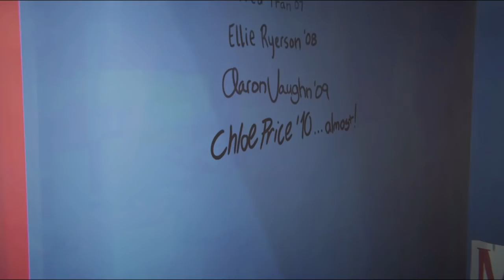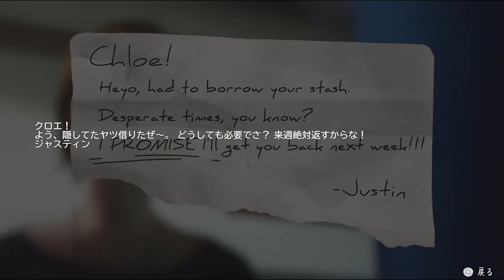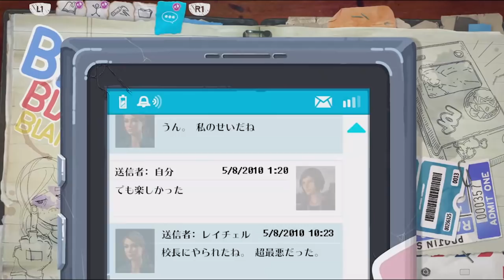本当のやばいこと？ - ライフ イズ ストレンジ ビフォア ザ ストーム Part3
(｀・∀・´)どうもポッキーです。エピソード２！ゆっくり見てね～！